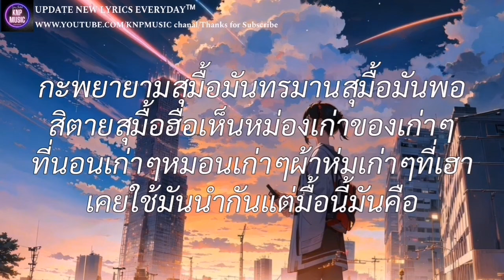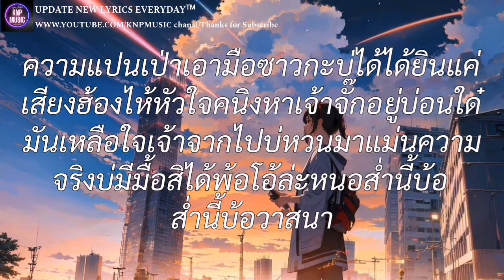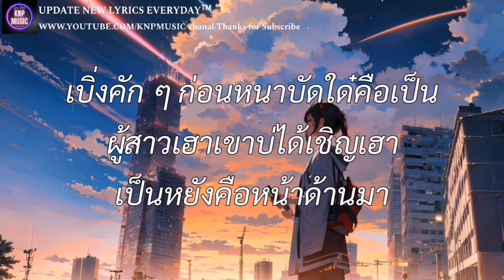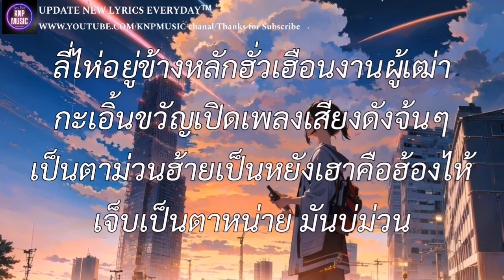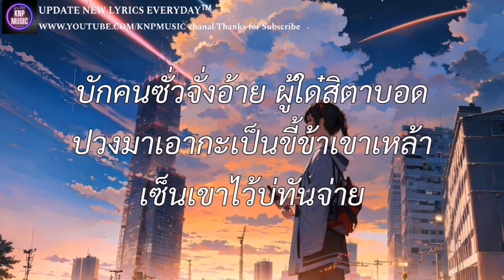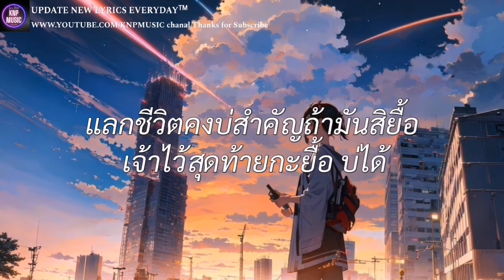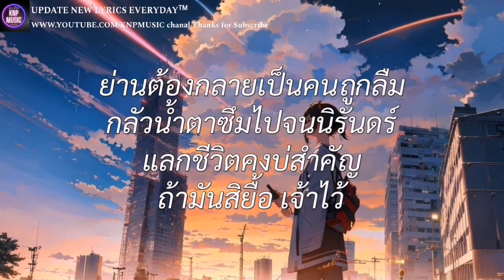สำนี้บ้อวาสนา - เบียร์ พร้อมพงษ์ (เนื้อเพลง) | หน้าหนาวปีนี้ , บักคนชั่ว , ยื้อ